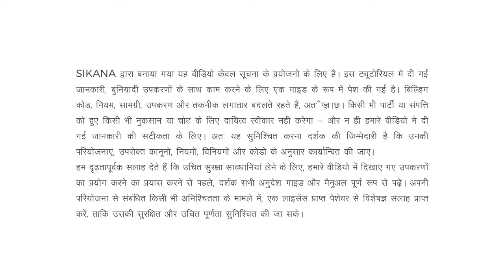लकड़ी का काम सीखो How to Use a Coping Saw | Woodworking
Discover how to cut intricate shapes using a coping saw in this woodworking tutorial.

This video is meant for those on the threshold of joining the woodworking industry.

Check out more video tutorials in this program to learn about all the different varieties of woodworking tools.

Using a coping saw for the first time? Help is at hand! This step-by-step video will take you through everything you need to know to cut intricate shapes in your wood projects.